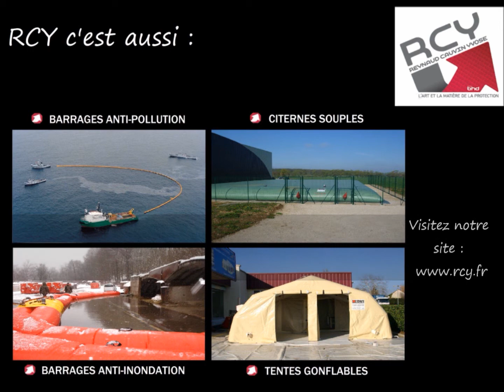RCY - Rideaux Agricoles - Rideau CHAROLAIS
Le rideau à enroulement vertical
Particulièrement adapté pour les bâtiments d'élevage notamment les aires paillées et les couloirs d'alimentation, le rideau Charolais est apprécié pour son prix et sa facilité d'utilisation.